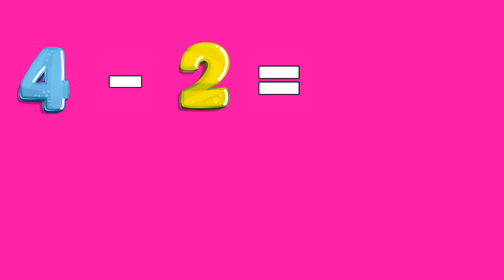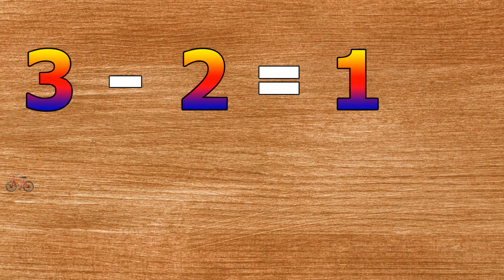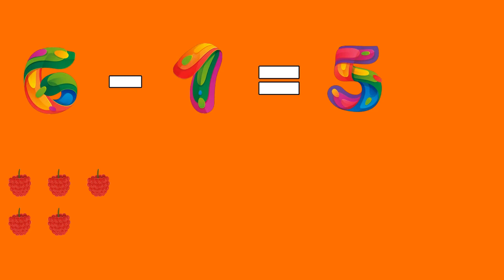Learning to subtract for children